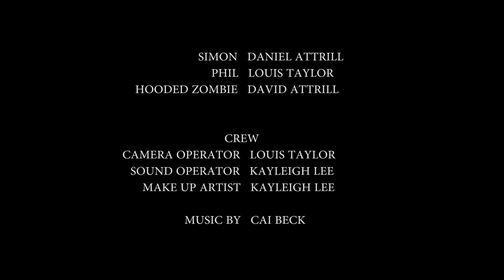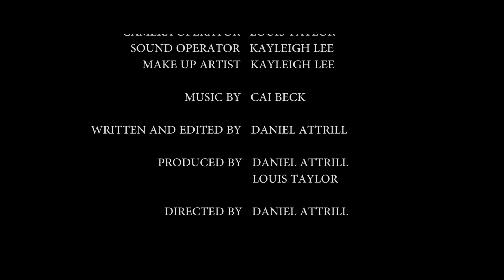BITE (Short Zombie Film)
Synopsis:
After a unusual encounter, Simon talks to his friend about it. But slowly the consequences of the encounter takes over.

Cast:
Simon - Daniel Attrill
Phil - Louis Taylor
Hooded Zombie - David Attrill

Crew:
Sound Op/Make Up Artist - Kayleigh Lee
Music Composer - Cai Beck

Camera Op/Producer - Louis Taylor
Writer/Producer/Editor/Director - Daniel Attrill